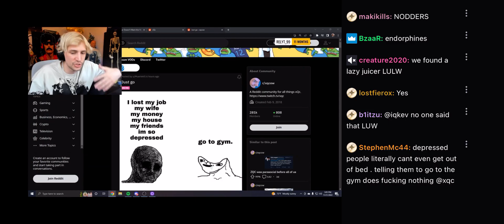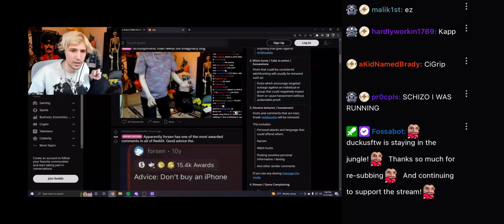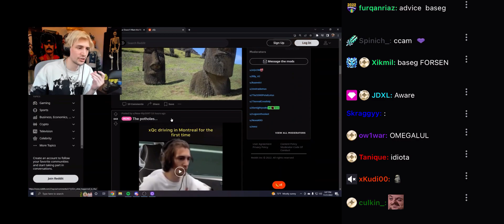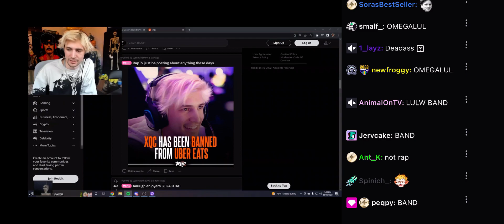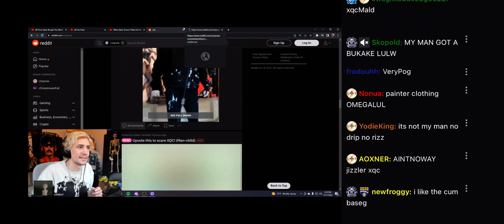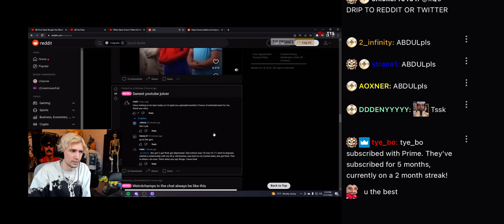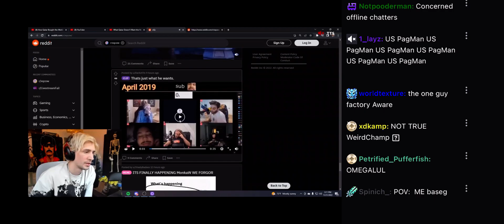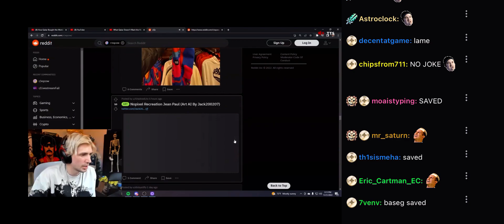xQc’s reddit session | unedited | xQc reacts | #2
xqcL❤️.